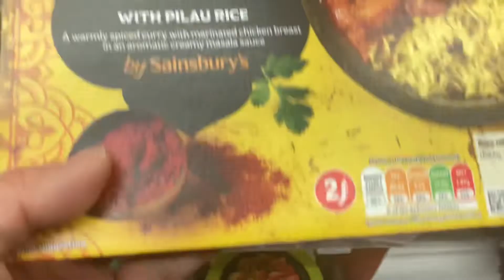Junk with Beer #15 - Sainsbury‘s meal deal Cobra premium lager with curry rice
Junk: Chicken Tikka Masala with pilau rice
Beer: Cobra premium lager
A combo of £3